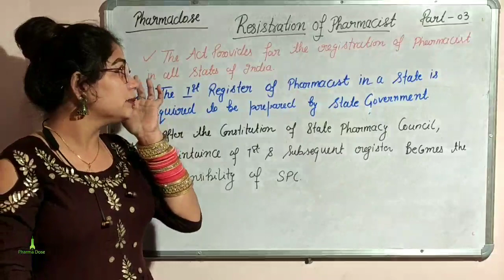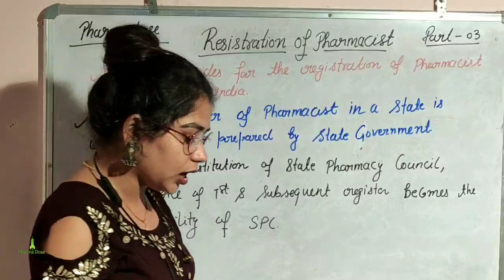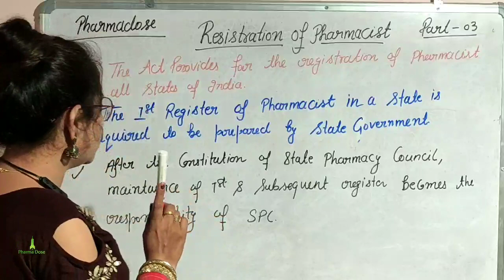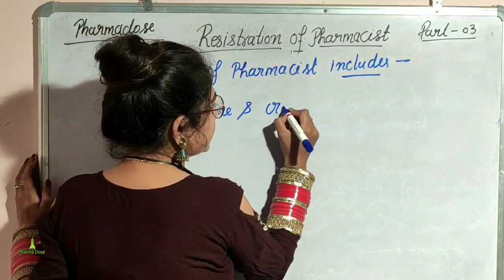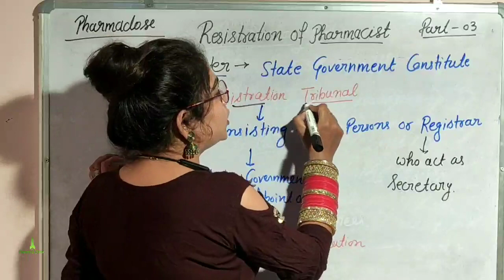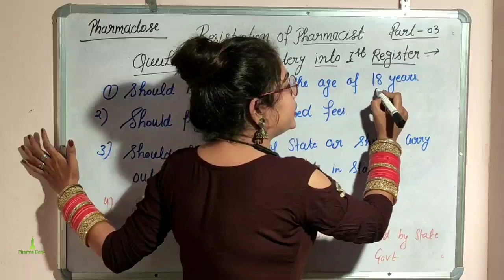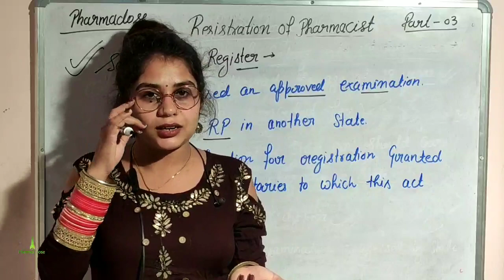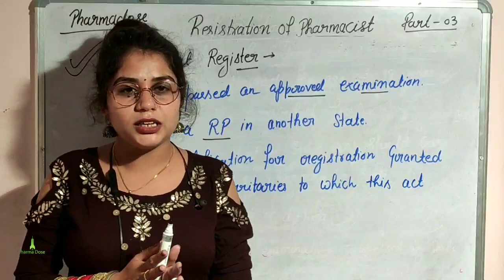Pharmacy Act | Part-3 | Juris | B. pharmacy 5th sem and diploma 2nd yr